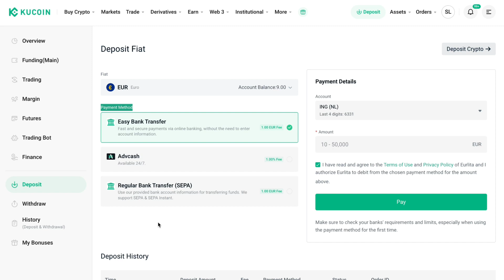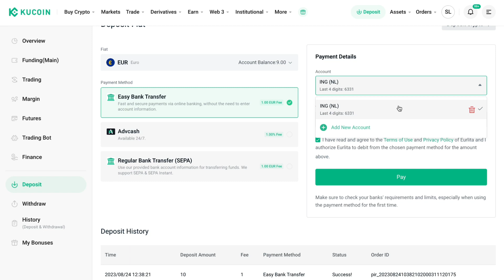How to Add Money in Kucoin (2025)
In this video I'll show you how to add money in Kucoin.

Contents:
- how to deposit money in kucoin
- how to add funds in kucoin
- how to add money in kucoin